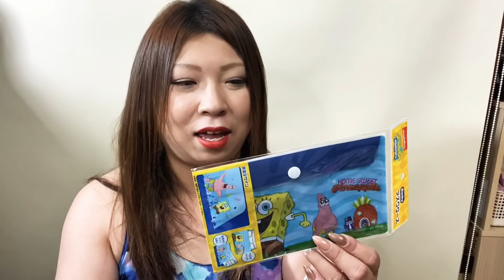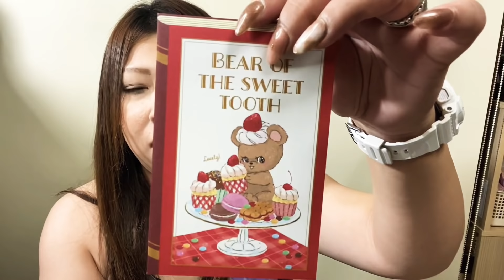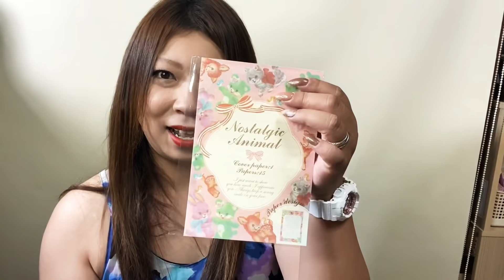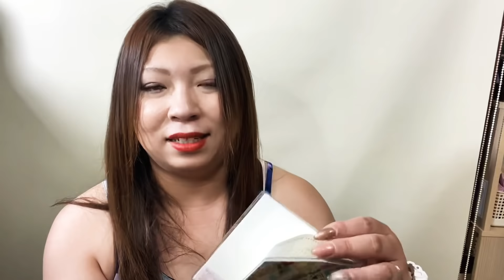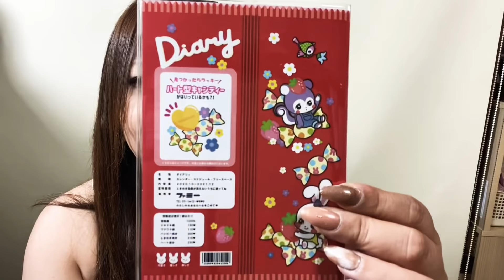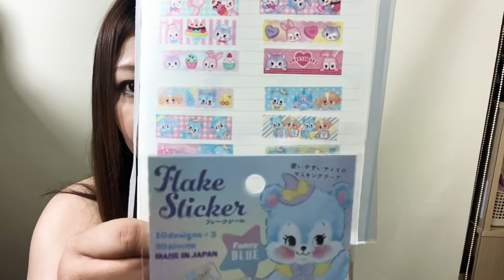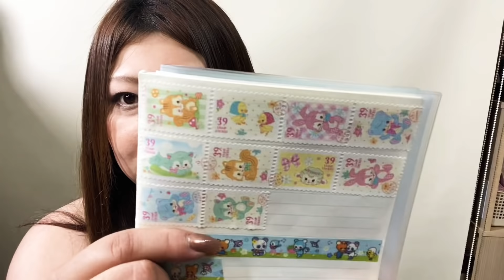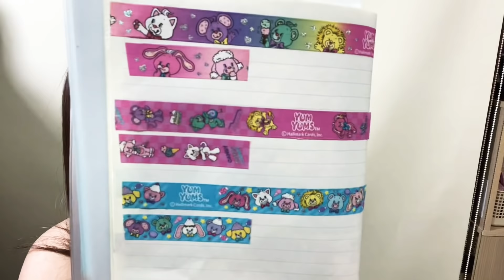セリア購入品！！今回も激かわ商品がいっぱいです♡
今回はセリア購入品★

最近、可愛い系が多く発売されているので、頻繁にパトロールしてます笑

皆さまのお気に入りが見つかりますように。。。

最後までお付き合いください♡